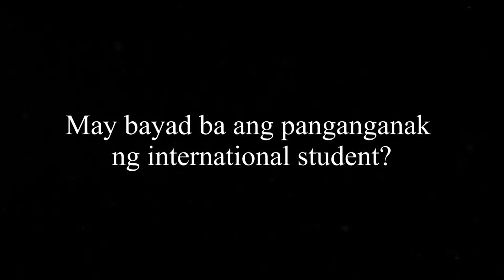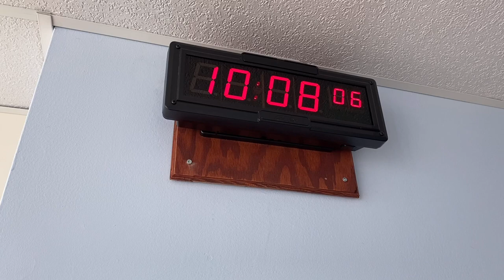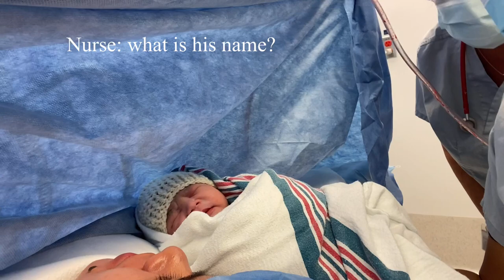Giving Birth in Canada (International student Experience)